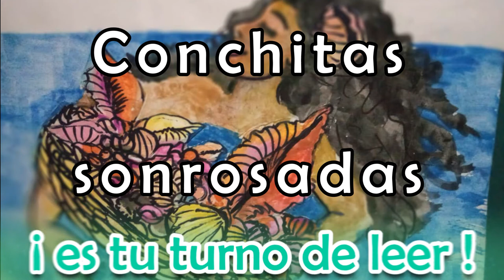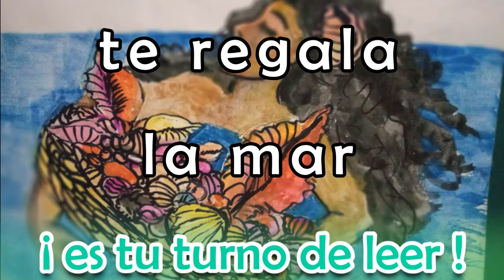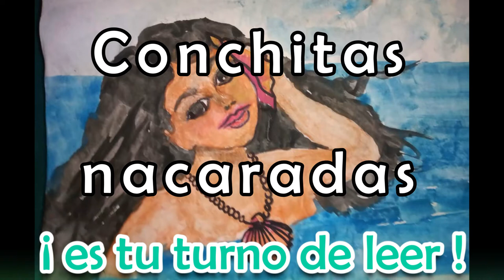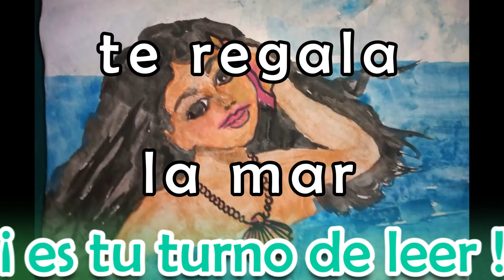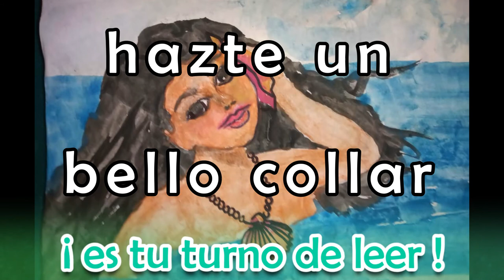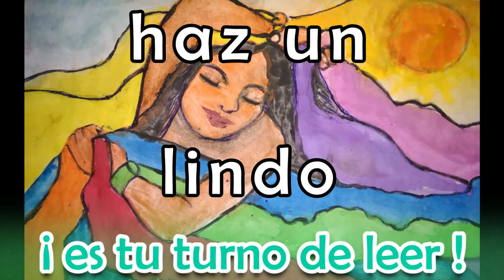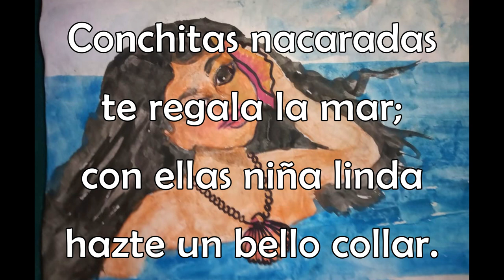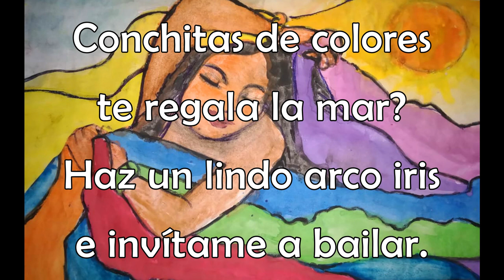Conchitas del mar - Práctica de lectura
para los más pequeños que inician en la lectura. muy despacio para ayudarlos a comprender.

Título: Conchitas del mar

Conchitas sonrosadas
te regala la mar;
con ellas,
niña linda ponte luego a jugar.

Conchitas nacaradas
con ellas niña linda
hazte un bello collar.

Conchitas de colores
haz un lindo arcoiris
e invítame a bailar.

Recomendaciones
*Es mejor si un familiar Lee junto con el niño (a) recomiendo quitar el sonido y leer juntos señalar con su dedo índice las palabras que están leyendo.
*Procure no presionar a su pequeña o pequeño. La mejor forma de aprender a leer es leyendo.
*Si aparece alguna palabra que desconozca explique su significado.
*Al principio es posible que solo repitan lo que usted lee. Confíe en el proceso leyendo todos los días.

"EN EL MÁGICO MUNDO DE LAS LETRAS."
-MARGARITA P. DE HERNANDEZ
Ediciones del Ayuntamiento de Mérida 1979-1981.

Ilustraciones de Eugenia Margarita Hernández Pacheco